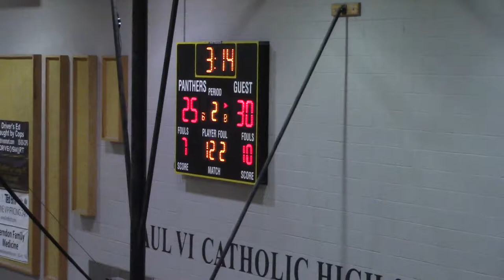JV Basketball: PVI vs. McNamara (2/5/19)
Paul VI Catholic High School (Fairfax City, Virginia)
vs.
Bishop McNamara High School (Forestville, Maryland)